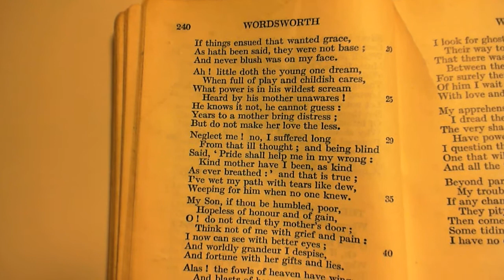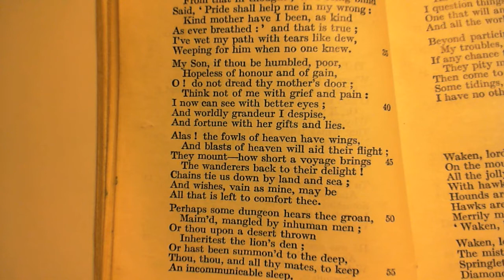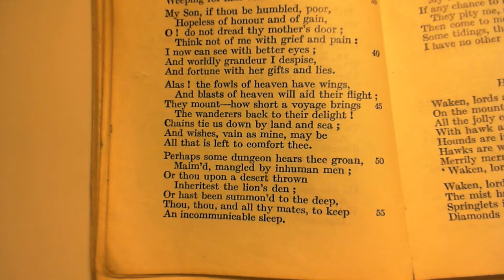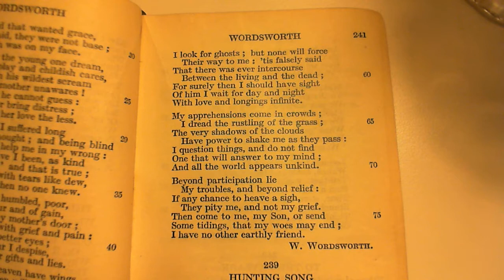The Affliction of Margaret - W. Wordsworth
238 The Affliction of Margaret
The two-hundred and thirty-eighth poem in the collection.